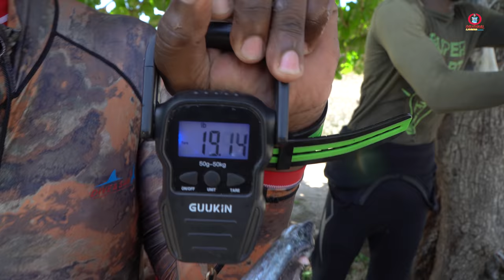Catch & Cook Great Barracuda Head | Fishing Trip 4K